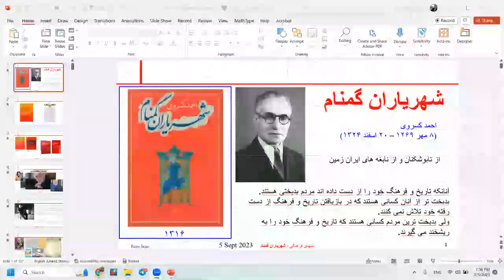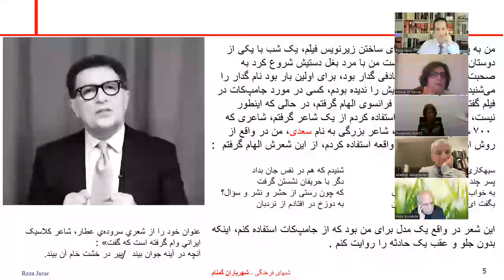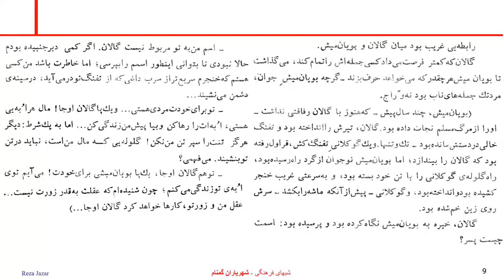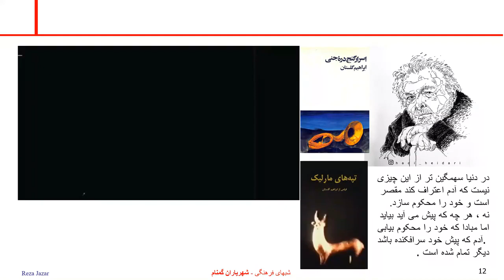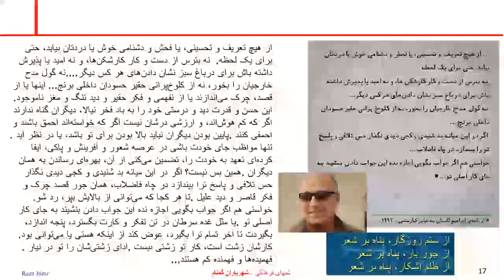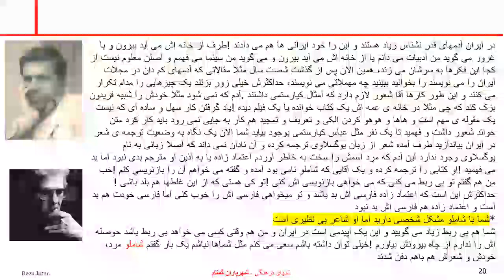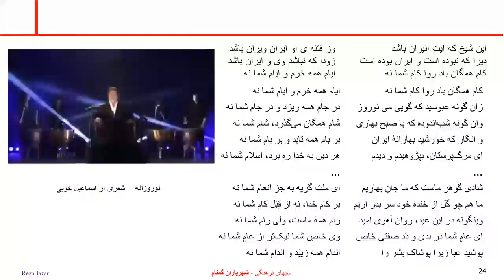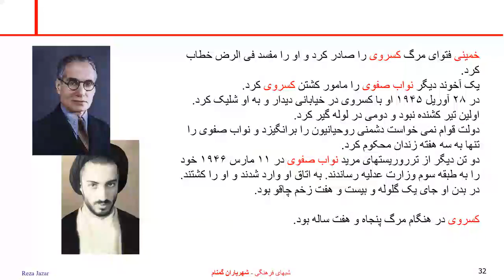Shahraian Gomnam-Chapter 1-Ebrahim Golestan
This is the first part of review of Shahriaran Gomnam by Ahmad Kasravi